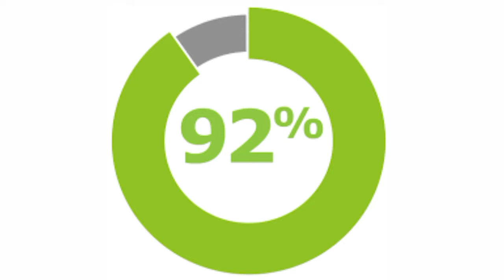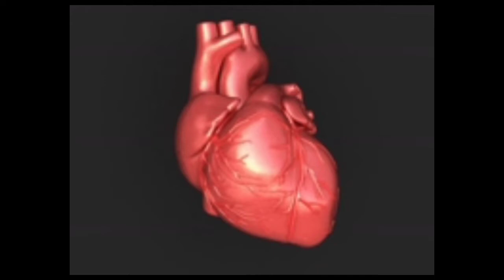WHAT IS THE MEANING OF E-MOJI??? AND WHICH IS THE MOST DISLIKED VIDEO IN YOUTUBE?|FACTS BOOK FB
WHAT IS THE MEANING OF E-MOJI??? AND WHICH IS THE MOST DISLIKED VIDEO?
AND OTHER 13 UNKNOWN FACTS IN HINDI

IN THIS VIDEO I DISUSSED ABOUT:-
1.HUMMING BIRD HEART BEAT
2.AND AISO TWITTER BIRD NAME

AND ALLOTHER TOPICS INCLUDE HEALTH SCIENCE EDUCATION ENVIRONMENT AND ALL OTHER TOPICS

FOLLOW ME IN INSTAGRAM IF YOU HAVE ANY QUESTIONS OR DOUBTS

AND ALL OTHER TOPICS INCLUDE HEALTH,SCIENCE,EDUCATION,ENVIRONMENT,AND ALL OTHER TOPICS

THANKS FOR READING GOOD BYE WE WILL MEET IN ANOTHER VIDEO